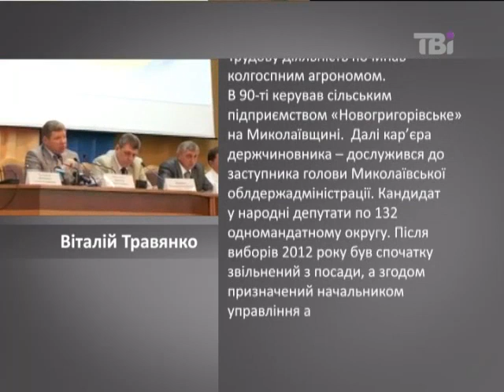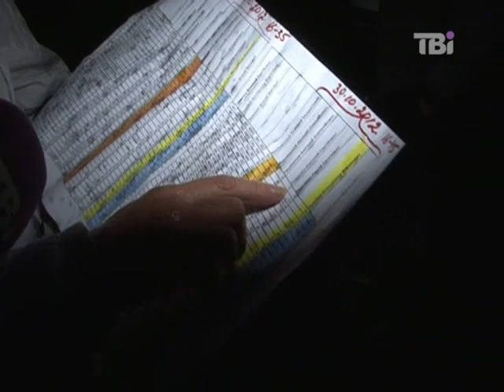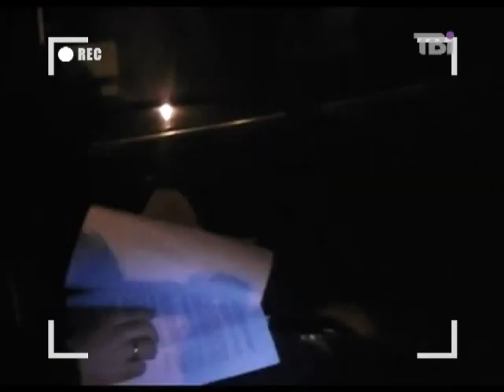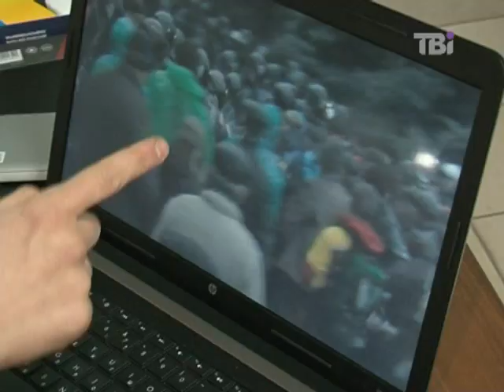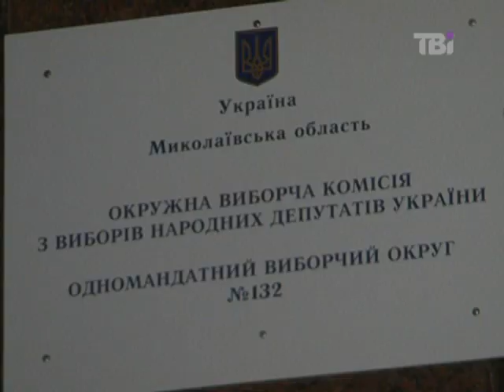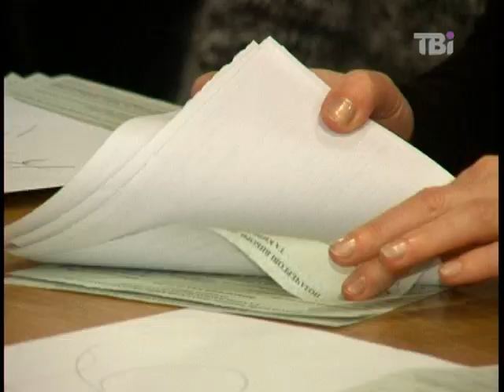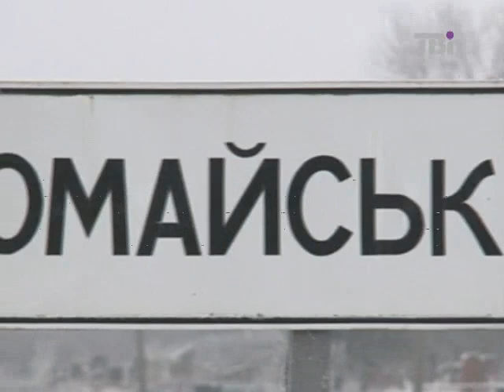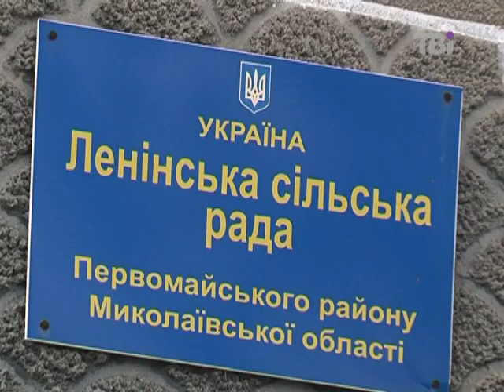Таємниці повсталого міста Первомайськ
Розслідування про вибори у скандальному місті Первомайськ.